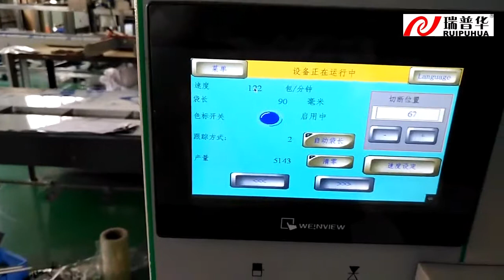ZP 2000 下走纸自动包装机 Down film automatic package machine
Grace .export sales manager
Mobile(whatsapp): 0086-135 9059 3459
Wechat ID: Juan091012

Add:Shishan town, Nanhai district,Foshan city ,Guangdong province, China